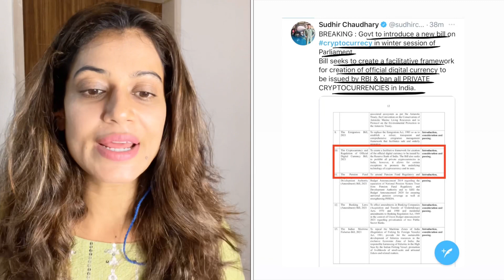हम भारतीय हैं हमें rules चाहिए 🤪 cryptocurrency - Payal Rohatgi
हम भारतीयों है और हमें आवश्यकता है rules की क्योंकि हम बहुत मुश्किल से rules का पालन करते हैं और अगर rules ही होंगे तो इतने बड़े देश में हलचल मच जाएगी। इस देश के अंदर cryptocurrency का धंधा शुरू करने का बहुत प्रयास किया जा रहा है और इस प्रयास में ग़लत ना हो मासूम लोगों का पैसा ना डूबे उसके लिए Sarkar अगर कोई नियम क़ानून लाना चाहती हैं तो cryptocurrency को regulate करने के लिए तो ये सही है।

मैं Sarkar का समर्थन इस मामले में करती हूँ।